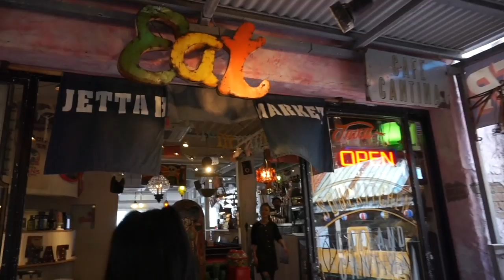Aileen 11th Birthday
Aileen first birthday in Japan. We had so much fun at the Round 1. Skating for the first time and it was hilarous. Keep watching to see how fun my day was!